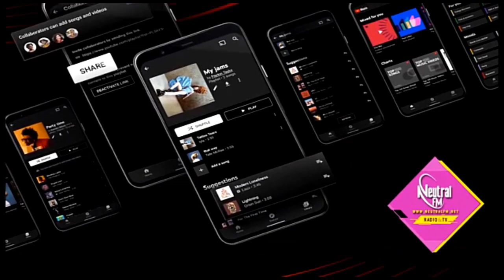El Calenton De Herrera